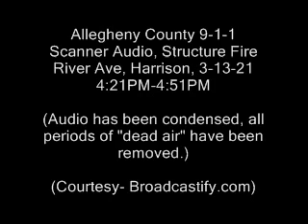(Audio) River Ave. Structure Fire 3-13-21 (Part 2)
Audio from Allegheny County 9-1-1 on North Fire 6, and Allegheny Valley Public Safety.